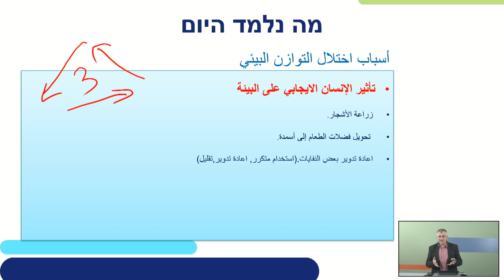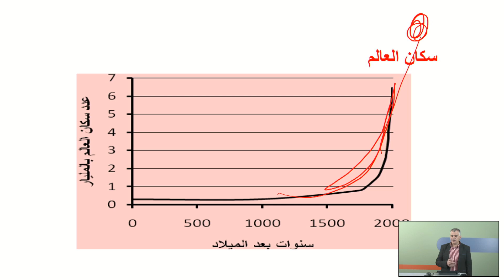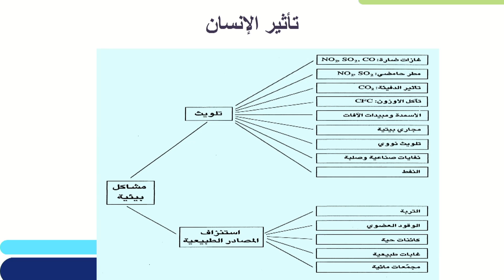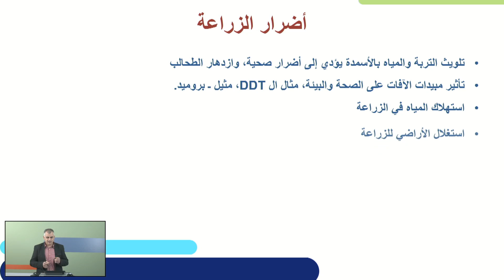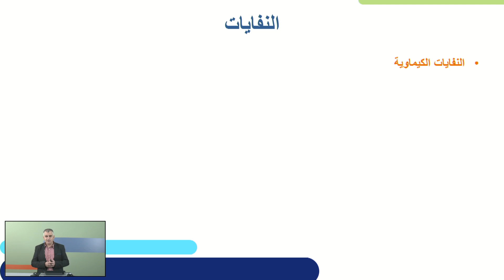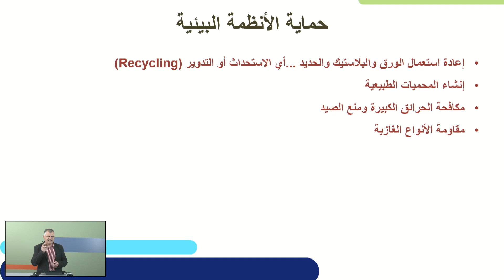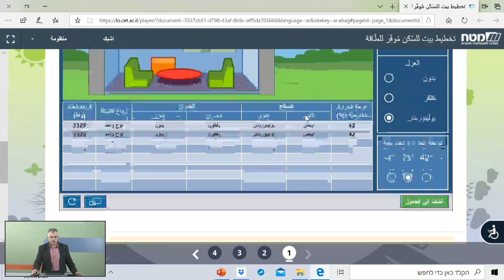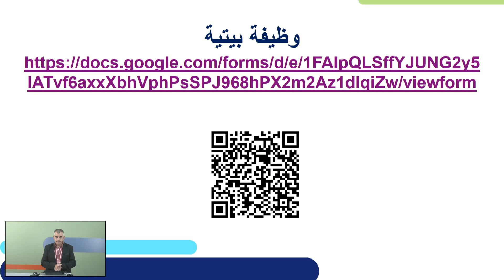השפעת האדם על הסביבה | מדע וטכנולוגיה לכיתות ח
שם המורה: אמיל חלאיילי
למידע נוסף במרחב הפדגוגי:

*קוד השידור: 1_qhjc1mao*